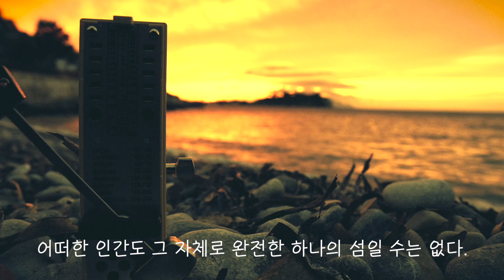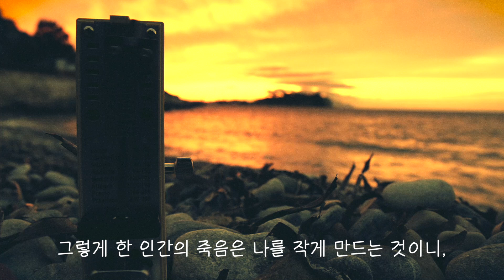TimeScape 시간의 풍경_ 인간은 섬이 아니다 No man is an island (자막)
인간은 섬이 아니다.

한 인간의 죽음은 나를 작게 만드는 것이니,
나는 인류 안에 속해 있기 때문이다.

No man is an island entire of itself; every man
is a piece of the continent, a part of the main;
if a clod be washed away by the sea, Europe
is the less, as well as if a promontory were, as
well as any manner of thy friends or of thine
own were; any man's death diminishes me,
because I am involved in mankind.
And therefore never send to know for whom
the bell tolls; it tolls for thee.

_John Donne

어떠한 인간도 그 자체로 완전한 하나의 섬일 수는 없다.
모든 사람은 바다에 떠있는 대륙의 일부다.
하나의 흙덩이가 바닷물에 씻겨 사라지면,
유럽은 그만큼 작아진다.
육지 끄트머리가 사라지고, 당신 친구들의 소유지들이 사라지고, 당신 자신의 소유지가 사라지는  것과 같다.
그렇게 한 인간의 죽음은 나를 작게 만드는 것이니,
그러니 그 종이 누구를 위해 울리는지 알려고 하지 마라.
그 종은 당신을 위해 울리는 것이다.

_존 던